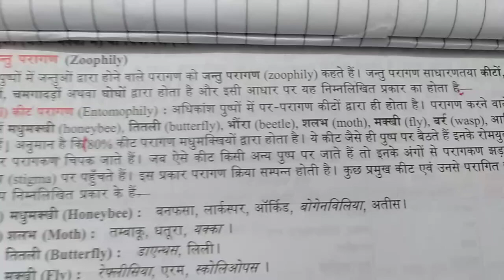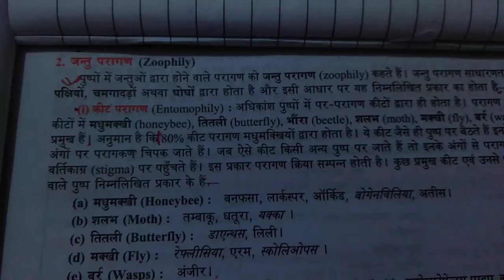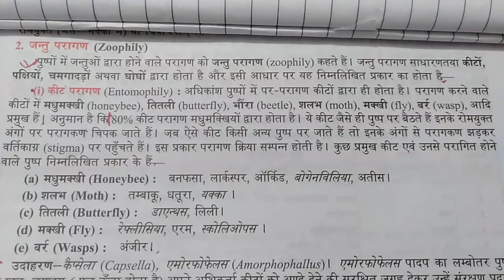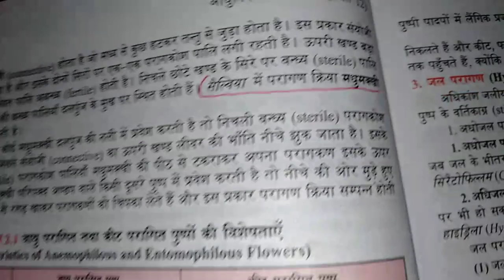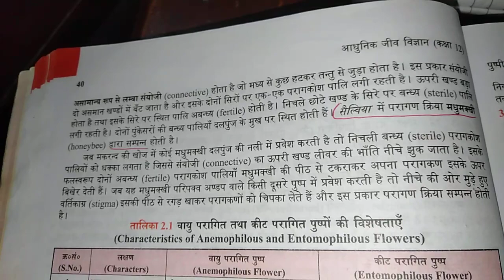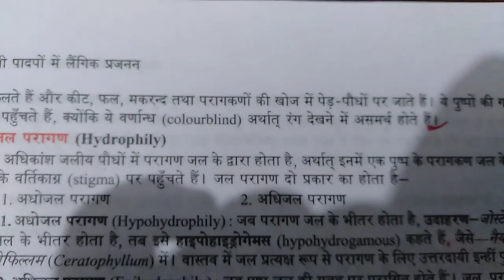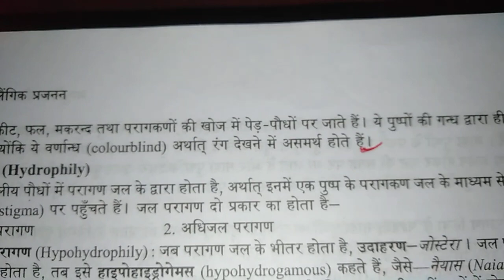जन्तु परागण - कीट परागण ॥ tricky coaching Rajesh2